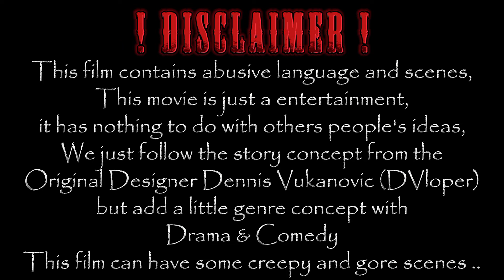TMOSE5 - Entrance Scene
[PROGRESS CLIP]